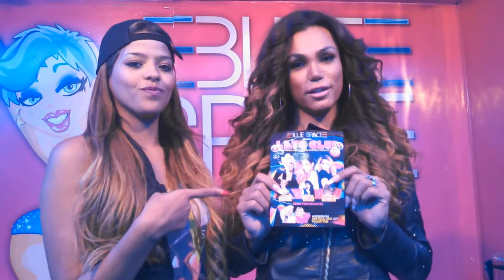Chamada Let's Club na Blue Space Rose Cohen e Mariana Mollina